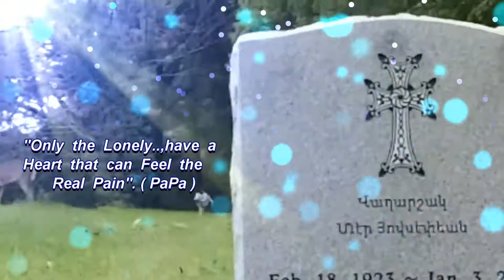ONLY THE LONELY..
Produced by Raged  Acoy